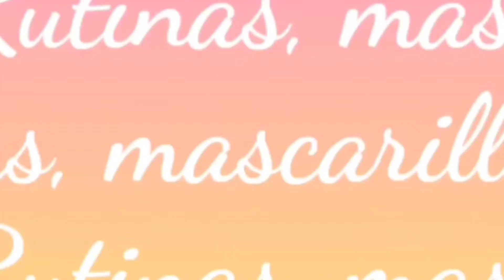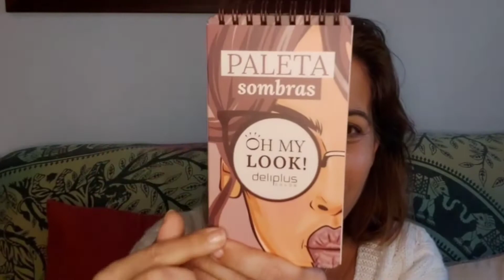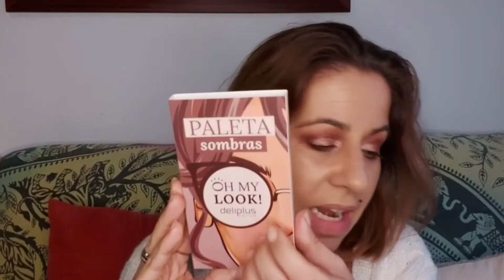Nueva colección Mercadona!!!Oh My Look!!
Nueva colección de maquillaje
Oh My Look!!!